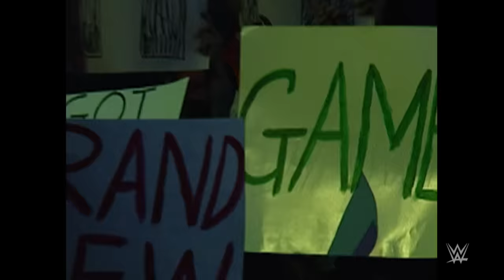1 hour of thunderous WWE pops (Part 1): WWE Playlist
From WWE Superstar entrances to returns to unexpected moments, these fan ovations were crazy!